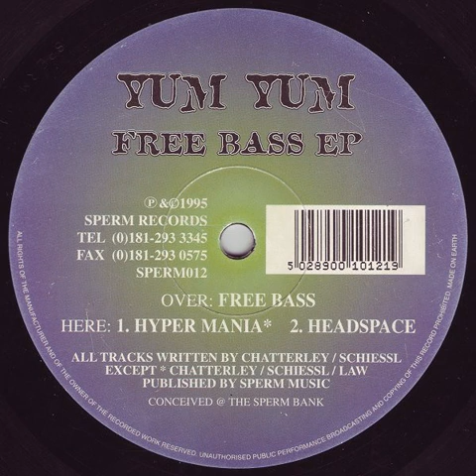Yum Yum - Hyper Mania